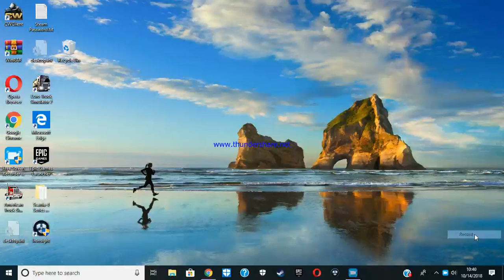Krunker.io #1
Me showing you how good I am at sniping.